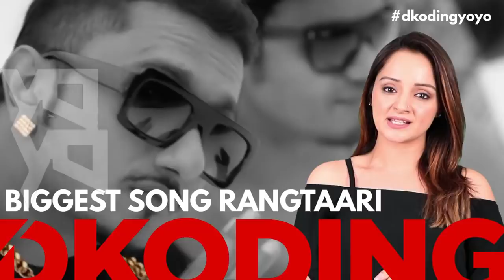God of Rap is Back with Rangtaari in Loveratri! DKODING Music ka Asli Maza !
The asli baap of Rap is back! Yeah - YoYoHoneySingh is on fire again in Loveratri with Rangtaari. So what exactly is it that makes this God of Music a melody-menon?

Is it because of his music is so new-edge fans simply call it NEWSIC?

His ability to make the headlines not just when he hums, but even when he keeps quiet?

Or is it simply that he is the original International villager whose Angrezi beats remain unbeaten from Minnesota to Manali?

Whatever the reason, YoYo fans are in for a festival again. Because the familiar footsteps… the oh-so-recognizable hum… and the unmistakable swag is back.

And that can only mean one thing: So is the party. dkoding's crackerjack video feature salutes Yo Yo’s genius, even as it gets ready to party with ‘The Asli Thing!’